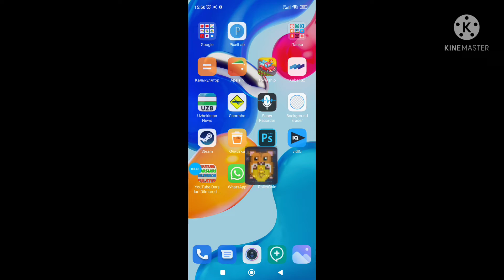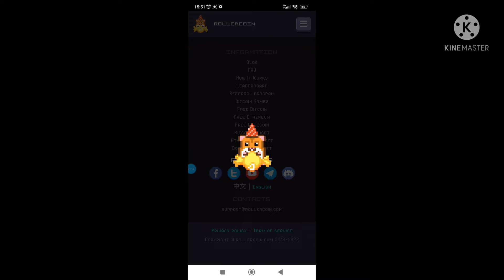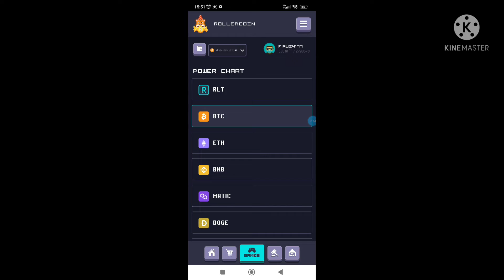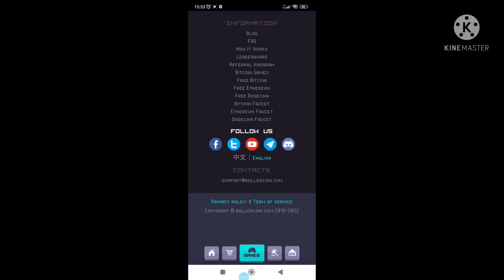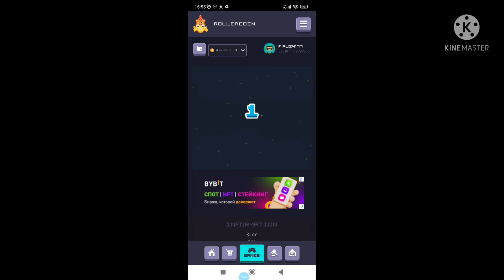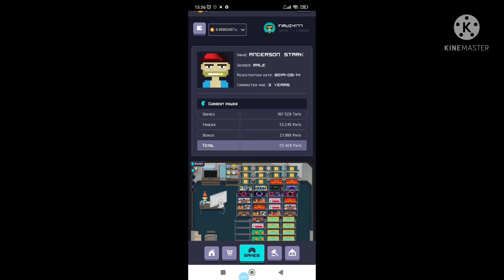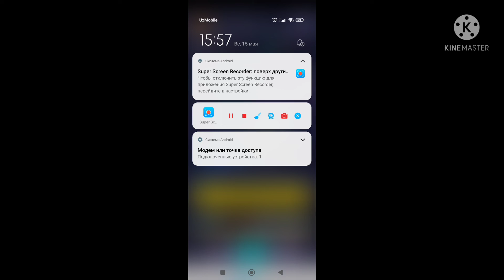INTERNETDAN PUL ISHLASH SIRLARI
ASSALOMU ALAYKUM XURMATLI TOMOSHABIN KANALIMIZGA XALIGACHA OBUNA BULMAGAN BUSANGIZ OBUNA BULISHNI UNUTMANG